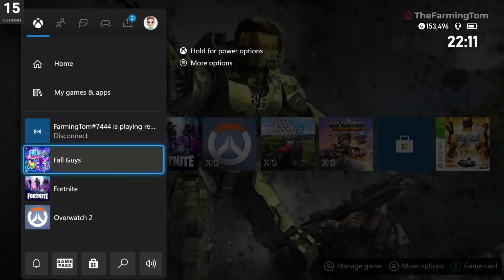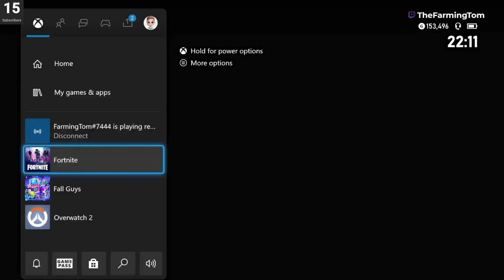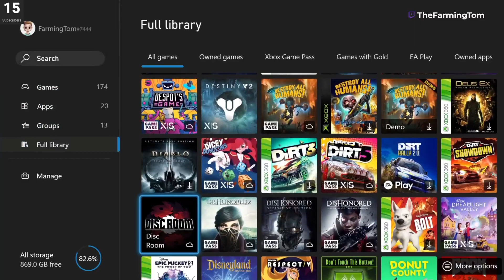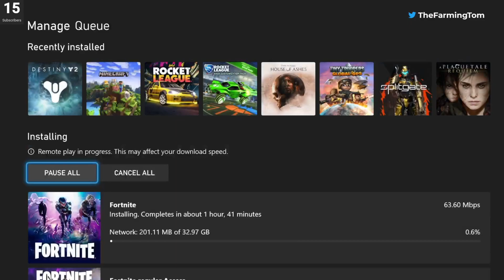Fall guys 2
Xbox GT: : FarmingTom#7444.